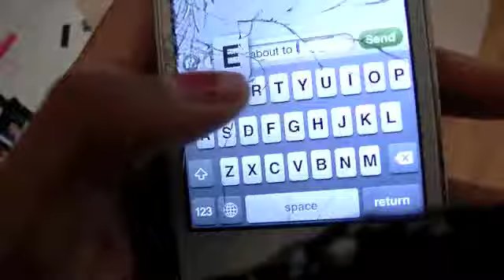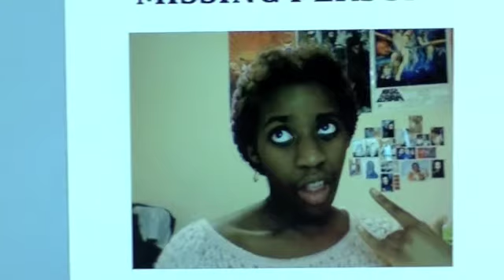Sexy Cyber Lyrics - Hopsin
This is not the best but I had some free time so I thought why not. I love Hospin and I thought this song has so much meaning, this video does not necessarilly make it much justice but whatever.

"Sexy Cyber"

[Verse One]
Can you believe it, she's finally about to meet her soulmate, it's still trippin her out, she's like no way, no more sad lonely nights of straight horror, tomorrow she's meeting the lover god made for her, she's looking in the mirror dancing around the house, with a mess of clothes on the bed trying on outfits, she's acting out how the day is probably gonna be, like hi Pete I'm so glad we finally get to meet, she thinks to herself, hmm I know what I should do, I'ma call Nicole up and tell her all the good news, it went to voice mail cause Nicole was sleeping, so Lauren left a message, like girl I'm gonna see him, she hangs up and falls back on the bed smiling, looking at the ceiling, daydreaming in dead silence, eventually her daydreaming turns into sleep, its love that she's feeling and yes the feeling is sweet.

[Verse Two]
It already hit morning oh darn, but Lauren so excited she wakes up before the alarm, and calls Pete, to see exactly where there gonna meet, then Pete picks up and tries to act like he wasn't sleepin, Lauren's like so where we meeting at, we could try my place, Pete's like nah how about TGI Fridays, I really love you Lauren and I know you trust me but it's our first time meeting I don't wanna rush things, she says that's fine I'll see you at twelve, until then I love you baby hope you'll be doing well, she takes a shower, does her hair and all that girl stuff, make-up, lip stick, neck and wrist pearled up, now it's about time she heads on out to tease, she text messages Pete, hey I'm about to leave, and she's so damn excited as her heart pounds beats that she almost left her house without her keys, geez.

[Verse Three]
She pulls up but Pete hasn't arrived yet, should she go in without him, she hasn't decided, she doesn't really know how he would act if she tried it, so she just sits back and just relaxes her eyelids, its 12:20 Lauren picks up an appetite, she decides to go inside without him and have a bite, then the phone rings, it's Pete so she answers it, Pete says baby I'm gonna have to cancel it, Lauren says why, what happened, what is it, then Pete says I just heard my grandmother's real sick, and I have to go and give her a visit, then Lauren says it's okay baby, go handle your business, she loves him too much so it didn't really bother her, she hops in the car pulls off, a truck follows her but she don't even notice cause her music's too loud, and she just caught up in the zone of a Ludacris album, now she's home, she opens the door, moves to get out, soon as the foot hits the ground, a man rushes up and pushes her down, she drops her keys, the man picks em up then drags her by her feet into her house like he don't give a fuck, he slapped her, then put tape on her mouth to take from the sound of Lauren screaming rape really loud, he's going ballistic, her face is covered with lipstick, then he yells out bitch Pete never existed, her heads spinning, then she just faints, the man rips off her clothes and Lauren gets raped, from that day on nobody ever heard from her, cause that so called Pete guy went and murdered her, he tossed her body in a off-road ditch, and said to her see you at the crossroad bitch.